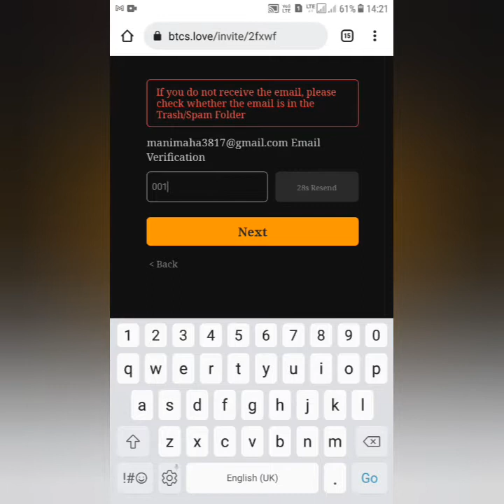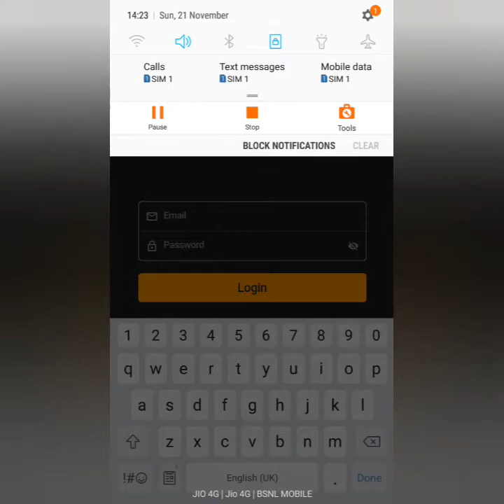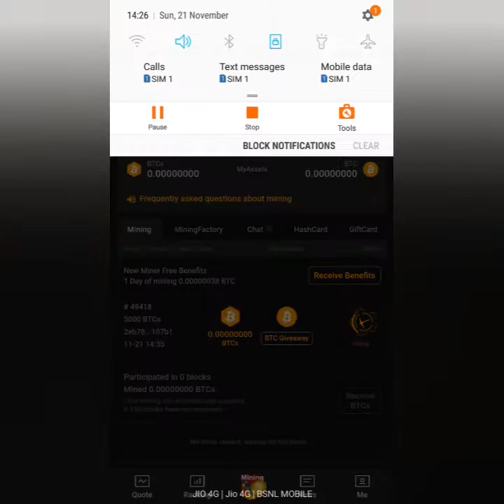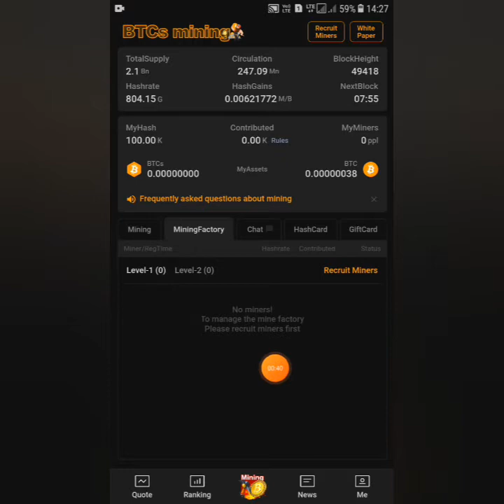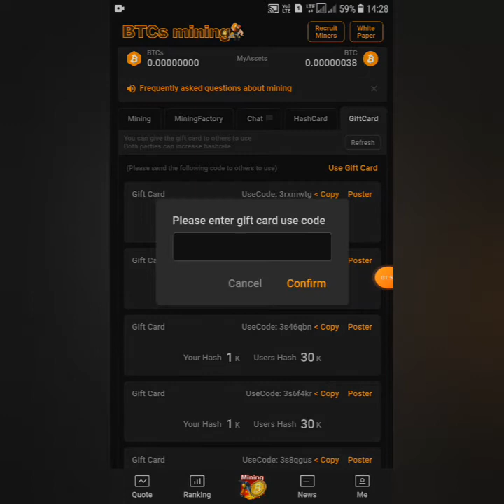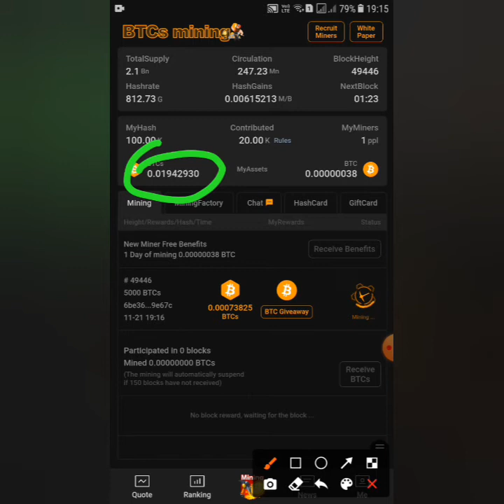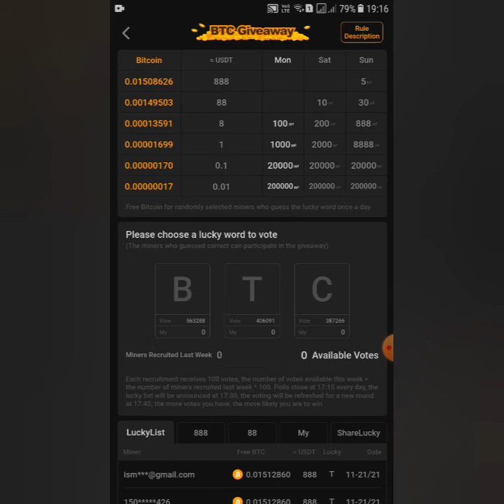HOW TO CLAIM BITCOIN WITH MINING||BTCS MINING REVIEW TAMIL||FULL EXPLAIN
GIFT CARD CODE : 3rxmwtg (Use this Code you will Get 30x hashpower)